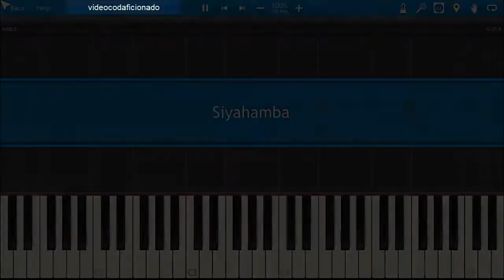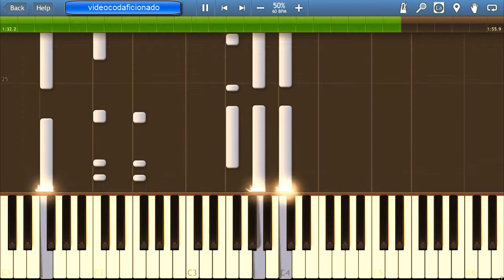Tutorial Siyahamba - Piano Synthesia [Cover by videocodaficionado] - [Nikita] [HD]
Aquí os dejo un breve vídeo tutorial de como tocar la canción de Siyahamba en dificultad difícil a dos manos con acordes. Espero que os guste mucho y ya sabéis, cualquier duda ¡enviarme un mensaje o ponérmelo en los comentarios! HD.